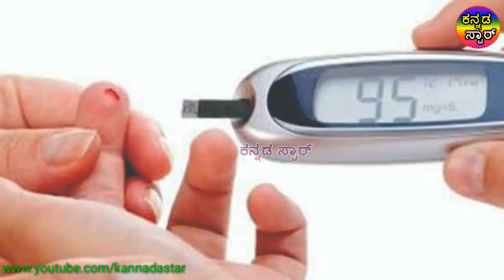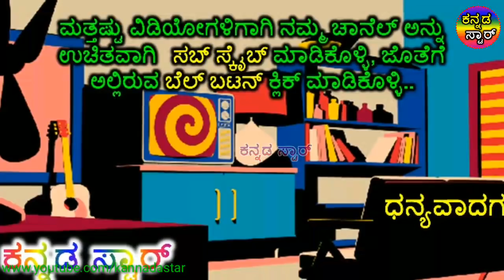ಬೊಜ್ಜು ಕರಗಿಸುವ ಟೋಮೋಟೊ...ಒಮ್ಮೆ ಟ್ರೈ ಮಾಡಿ The body fat dissolves tomato.The body fat dissolves tomato